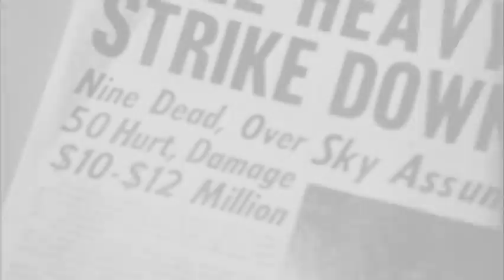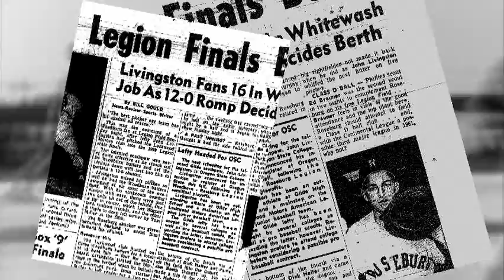Roseburg Blast Walking Tour - Section 1 HD 720p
This unique mobile video walking tour will guide you along the tour route of this devestating tradjedy from 1959!